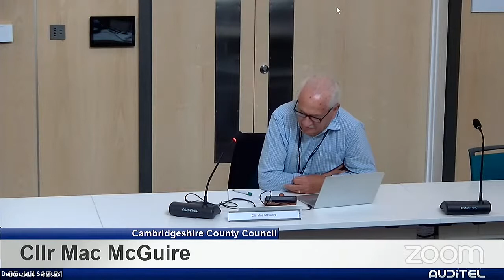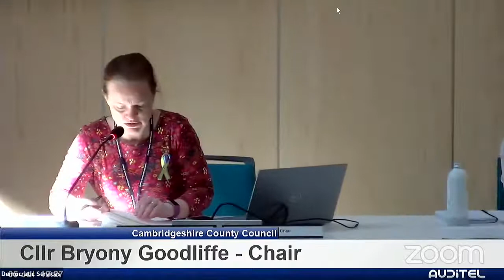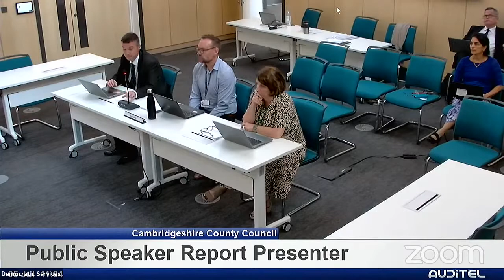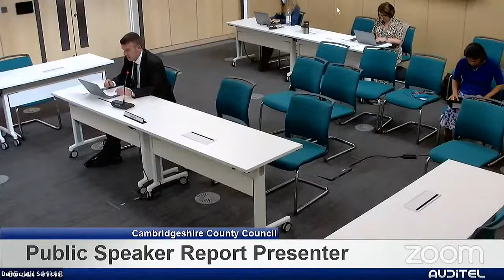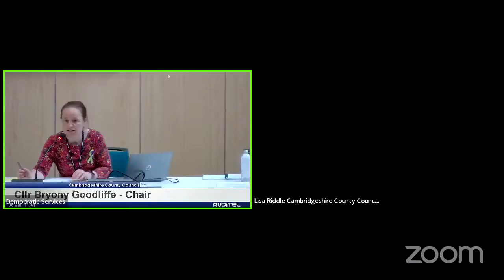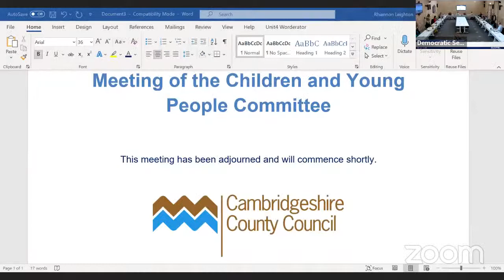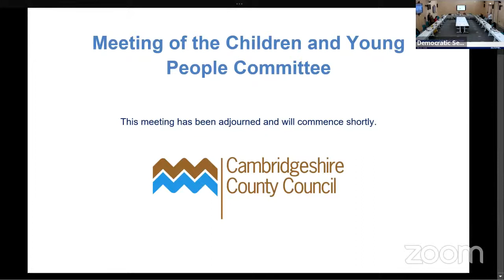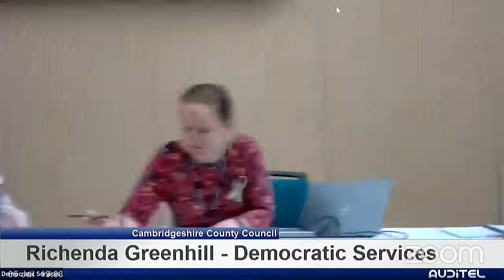Children and Young People Committee